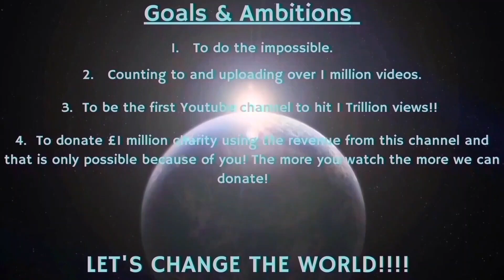Counting to ONE MILLION!!, This is Number 99,465